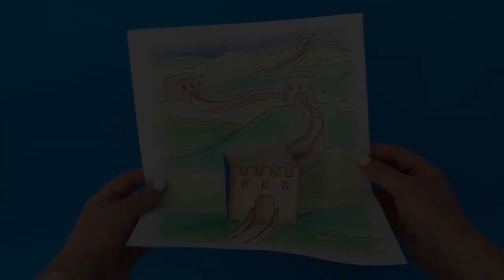Great Wall of China Craft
- Crayons
- Scissors